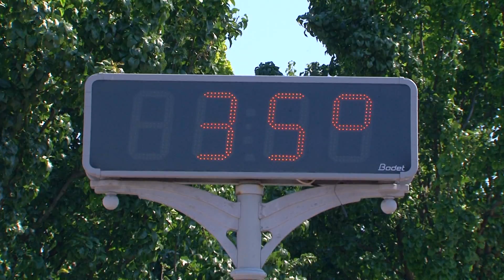Akár 90 mm eső is eshet hétvégén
Szombaton megérkezik hazánk fölé a Boris névre keresztelt ciklon, ami erőteljes lehűlést és kedd estig jelentős mennyiségű csapadékot hoz. A múlt héthez képest 20-25 Celsius fokkal is hidegebb lehet egyes helyeken.